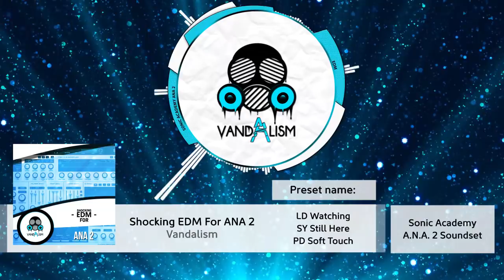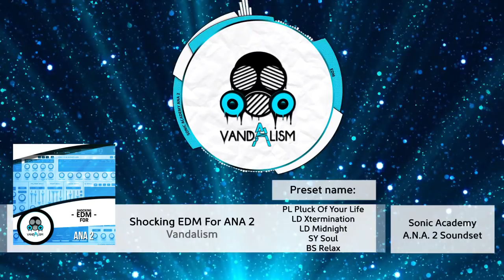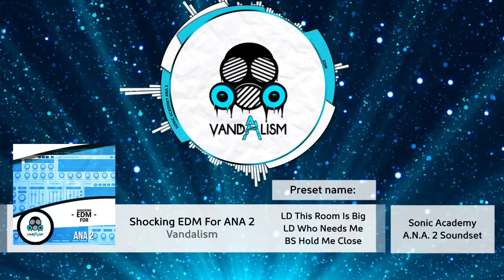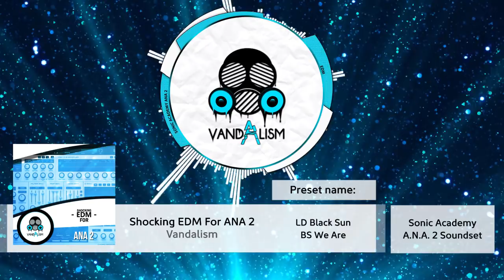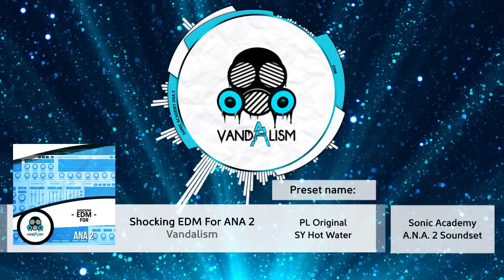Shocking EDM For ANA 2 [ + FREE MIDI Loops ]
'Shocking EDM For ANA 2' is the very first ANA 2 soundset. It has been crafted to not only be versatile but, grasp the fundamentals of Electronic Dance Music. It delivers amazing presets suitable for Future Pop, House, Bass & even Deep and Tropical House. You are supposed to get that kind of painstakingly designed soundbank, to get your production standing out with easy!